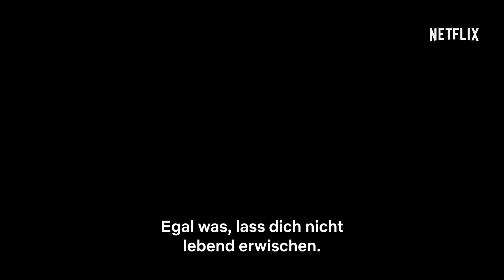Black Summer: Staffel 2 | Offizieller Trailer | Netflix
Der Winter während der Zombie-Apokalypse bringt kaltblütige neue Herausforderungen. Getriebene Plünderer und brutale Milizen kämpfen gegen Tote und Verzweifelte.